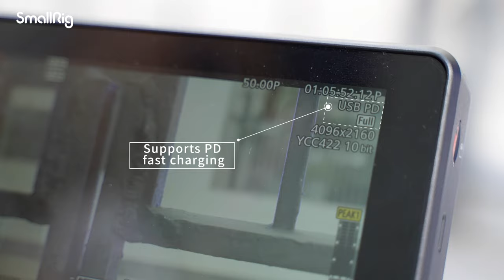Hotseller | SmallRig Advanced Compact V-Mount Battery Mounting System 4063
Experience ultimate convenience with the SmallRig Adv. Compact V-Mount Battery Mounting System 4063. This all-in-one solution offers a lightweight V-mount battery plate, Arca-type quick-release plate, V-mount plate, 15mm rods & chest pad. Easily adjust and fit mirrorless/DSLR cameras of all sizes, tool-free.

Instantly support your camera and DJI RS gimbals with the Arca Swiss quick-release plate. Expand power options with the V-mount battery plate's 1/4"-20 holes & V-mount plate; attach NP-F Battery Adapter Plate Pro Ed. 3168 & Holder for Power Banks BUB2336.

Switch between handheld & tripod shots seamlessly with the bottom Arca-type plate. The rotatable V-mount battery plate offers unobstructed flip screen use & pivot dampening. Fold it for portability. The chest pad ensures stable handheld shots at the rod ends.